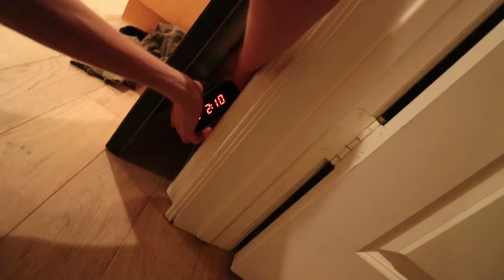ALARM CLOCK PRANK (up all night) | COUPLE VS COUPLE | Sam Golbach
If we get to 20,000 Likes Kat and I will do ANOTHER prank together!
In this we don't allow Devyn or Corey to get ANY sleep all night by setting many alarm clocks all over their room... their reaction is priceless.

Devyn: insta @DevynLundy